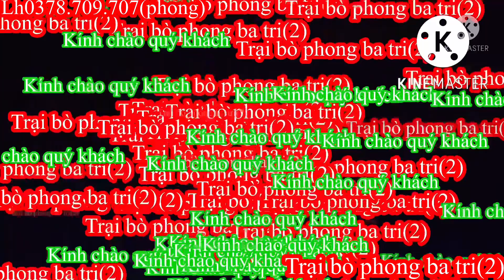22/09/Trại bò phong ba tri (2) Báo giá công khai tiếp tục nhé cả nhà